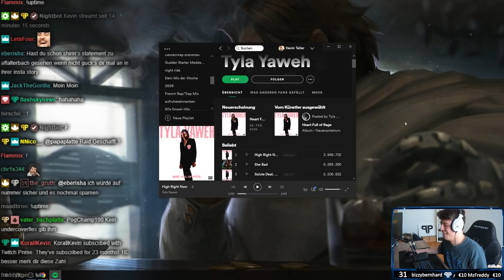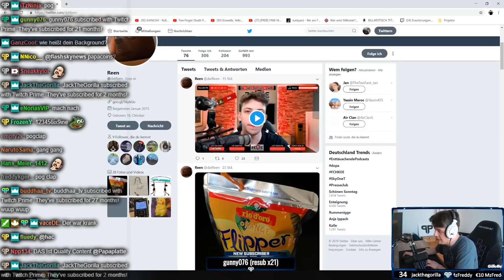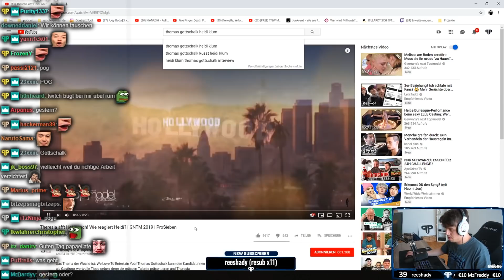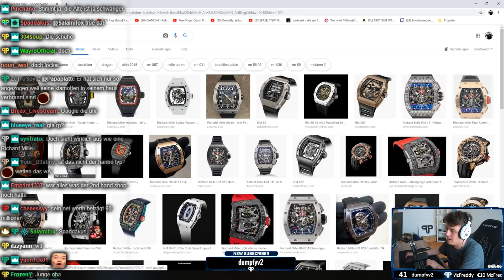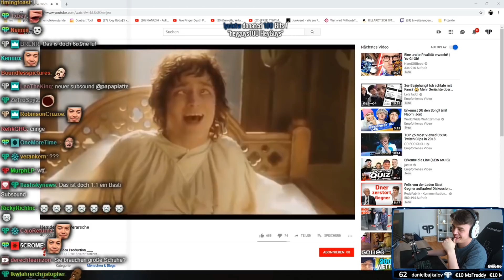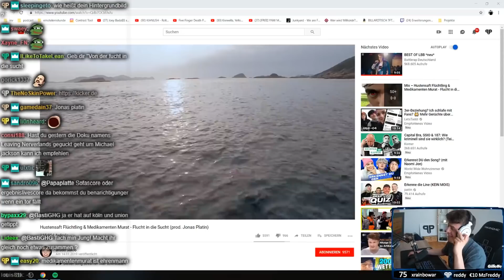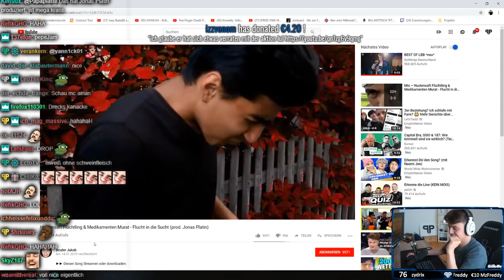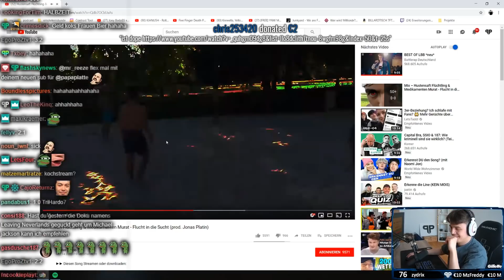STORYTIME über kleine STREAMER & Reaktion auf GNTM | Papaplatte Highlights